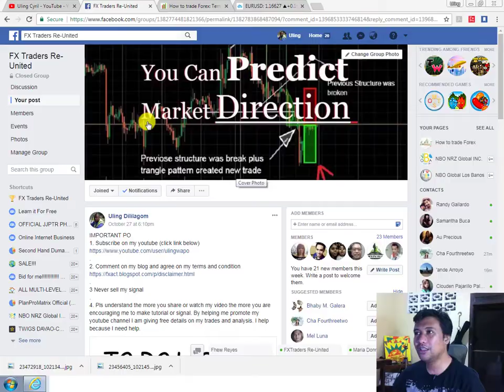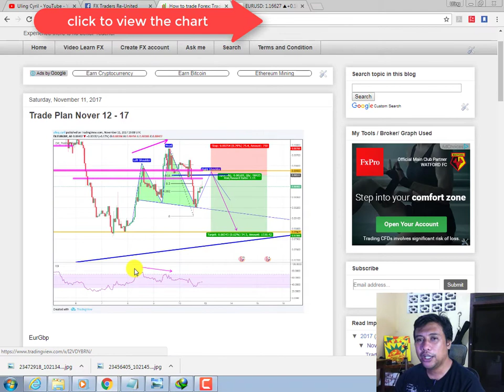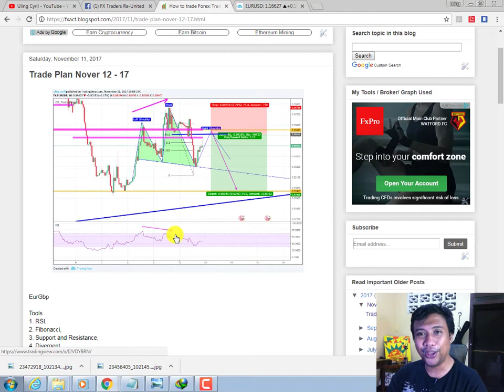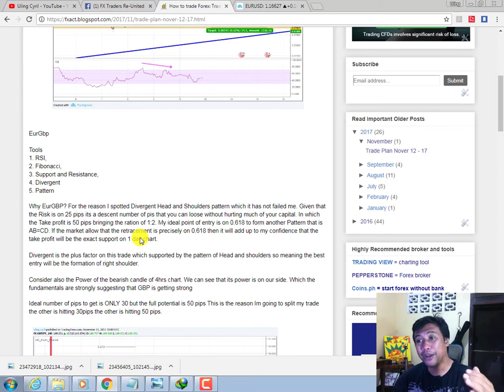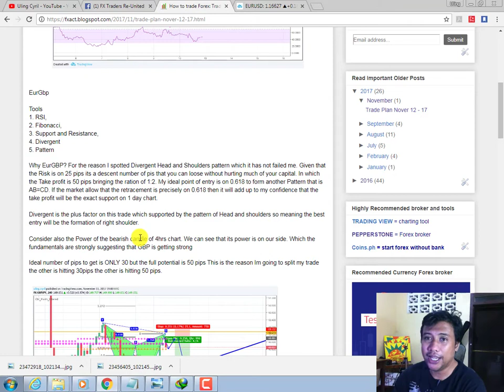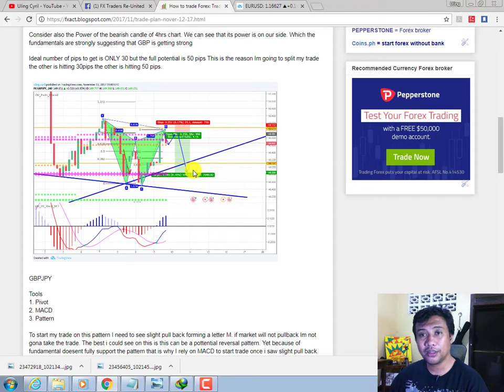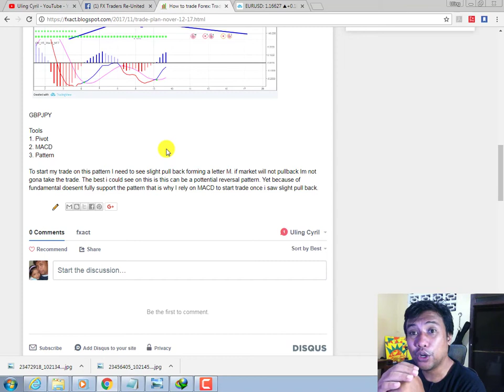Trade Plan Nov 13 to 17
Currently spotted a divergent Head and Shoulders Pattern. Which what im talking about are the exact position of point of entry and stop lost as well as the take profit.